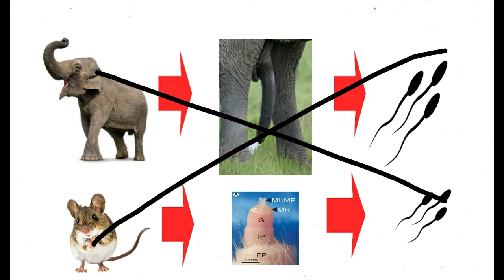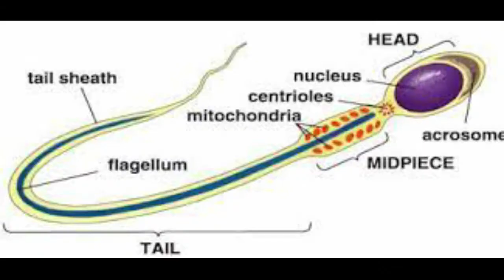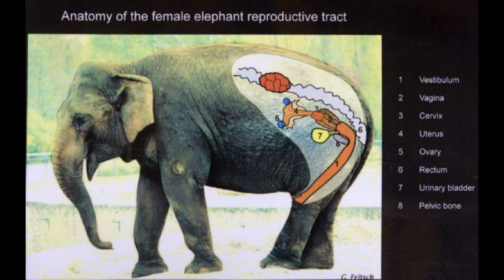Why Mouse Sperm is Longer than Elephant Sperm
Sperm cells vary from taxon to taxon especially in the aspect of length. This video explains why large animals like elephants have shorter sperms than small animals like mice.